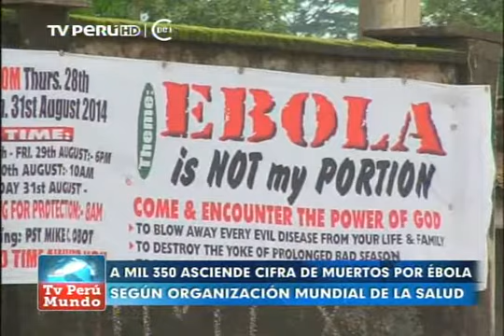Médico norteamericano se curó en Atlanta del virus del ébola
El médico Kent Brantly quien fue infectado por el virus del ébola en Libera (oeste de África) se curó de este mal con un medicamento experimental aplicado en la ciudad estadounidense de Atlanta.